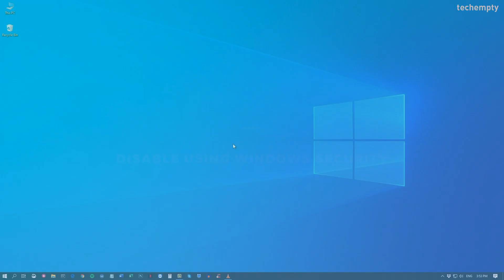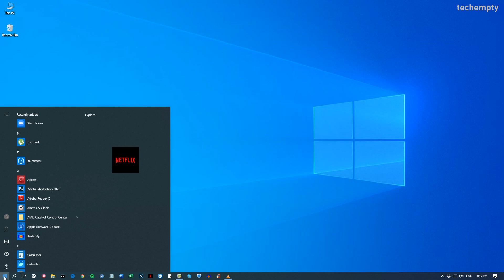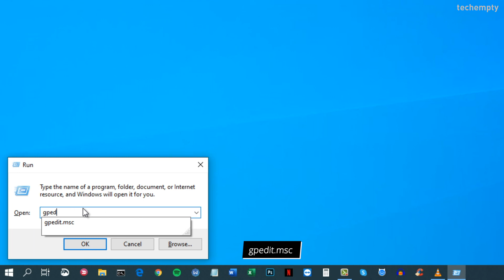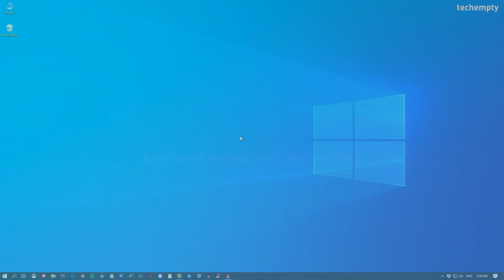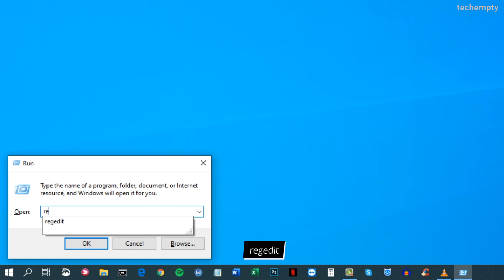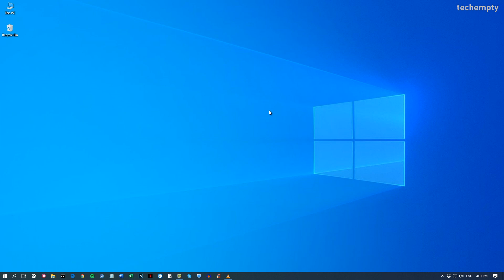How to Disable Windows Defender in Windows 10?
To disable Windows Defender in Windows 10 permanently, here are the 3 methods you can give it a try.
Chapters:
[00:00] Introduction
[00:32]Disable using Windows Security
[01:16] Using Group Policy
[03:13] Help of Registry
[05:20] Conclusion

The first method to disable Windows defender antivirus is by using Windows security. If you need to disable the default antivirus on Windows 10 temporarily, you can choose this method.
1. First, go to Settings then Update & Security then here choose Windows Security
2. Choose ‘Virus & Threat protection’ and here choose ‘Manage settings’
3. You can disable Windows defender temporarily by turning off the ‘Real-time protection’ toggle switch.
Please note that this is a temporary change to perform a specific task and the real-time protection will turn back on automatically in a short time.

The second method to stop Windows defender is by using Group policy. Only the users of Windows 10 Pro can have access to group policy. If you don’t have access to group policy then check the method 3.

1. To change the settings, you first need to turn off the real-time protection of Windows defender. To do that, go to ‘Settings’ then ‘Update & Security’ then ‘Windows Security’ then ‘Virus & Threat protection’ then choose ‘Manage settings’.
2. Now just toggle the switch under Real-time protection to turn off the default antivirus in Windows 10 for a short time.
When you do this, you are able to edit the group policy of the antivirus. Now open Run by pressing Windows + R keys together then enter gpedit.msc which means we are editing the group policy.

Now navigate to this path
Computer Configuration then Administrative Templates then Windows Components then Windows Defender Antivirus
Now to the other side, find the policy named ‘Turn off Windows Defender Antivirus’ then right-click on it then choose ‘Edit’
Now choose ‘Enabled’ then click on Apply then Ok.
Close everything and restart the computer to permanently disable Windows defender on Windows 10. You may see the shield icon at the icons tray but that is the part of the Windows Security app, not from the antivirus.

The last method is by editing the Windows 10 registry.
This method comes handy when you don't have access to the Local Group Policy Editor, or you're running Windows 10 Home, you can still modify the Registry to disable the Windows Defender Antivirus permanently.
Before that, I highly suggest you to backup the registry. If you don’t know how, check this video

Now to edit the registry, you first need to turn off the real-time protection of Windows defender. To do that, go to ‘Settings’ then ‘Update & Security’ then ‘Windows Security’ then ‘Virus & Threat protection’ then choose ‘Manage settings’.
Now just toggle the switch under Real-time protection to turn off the default antivirus in Windows 10 for a short time.

Now to disable Windows Defender Permanently using Registry, open the Run box by pressing Windows + R keys together and type regedit.

When you get the registry editor, navigate to this path
HKEY_LOCAL_MACHINE then SOFTWARE then Policies then Microsoft then Windows Defender
Here right-click on the Windows Defender folder, select New, and click on DWORD (32-bit) Value.
Name the key DisableAntiSpyware and press Enter.
Right click on the newly created DWORD then choose Edit and change the value from 0 to 1.
Now finally click Ok then restart the computer.

That’s it. From now on, Windows Defender Antivirus will no longer protect your system against malware.